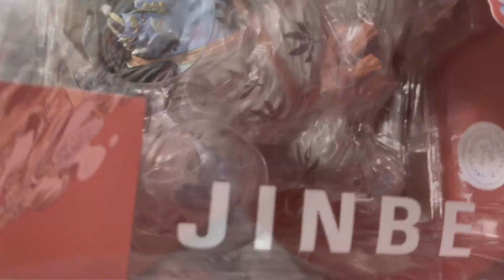Figuarts Zero - Jinbei 20th Anniversary Unboxing One Piece